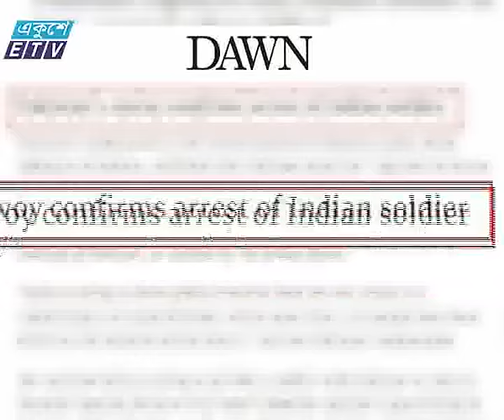India Pakistan News Ekushey Television Ltd 30 09 2016